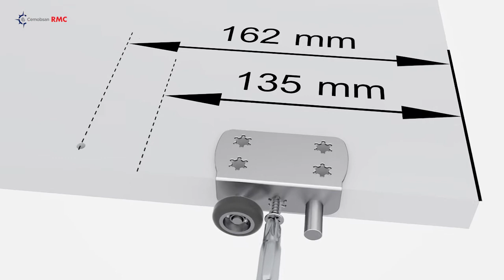How to Easily install Wardrobe Sliding Doors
There exist an infinite number of ways companies would want to produce their products in 3D and include 3D animations.

For sales professionals, this feature gives them the ability to show realistic animations of 3D models that simulate product movements, processes, and applications in a single URL to potential customers, well in advance of a first meeting. This allows customers to have a better comprehension of the product of interest to them through a user-friendly and highly interactive way.

For employee training, instructors can use animations that provide explanations of specific movements, show assembly and disassembly steps and even how to repair a component.

For marketers, 3d animations of industrial products on your website or even in product demonstrations reveal that your company is at the forefront of the latest technological trends and is certainly capable of designing innovative and professional quality products in the field. This means that it contributes to developing a brand image that reflects your company’s innovative vision, which is important in a highly digitized sales environment.